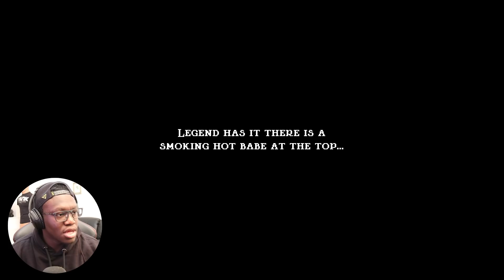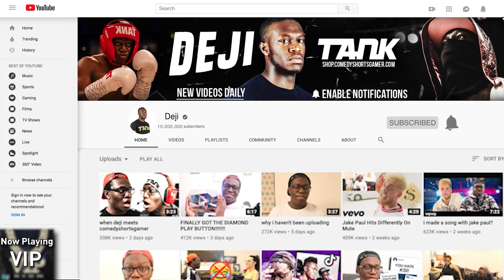Never Doing This Again.